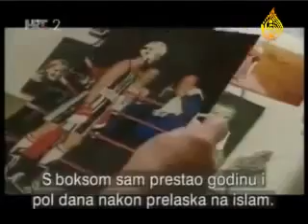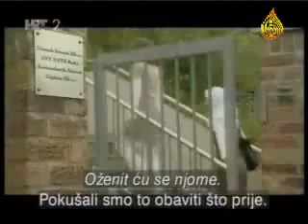Dokumentarni film o Pierre Vogel u 1/2